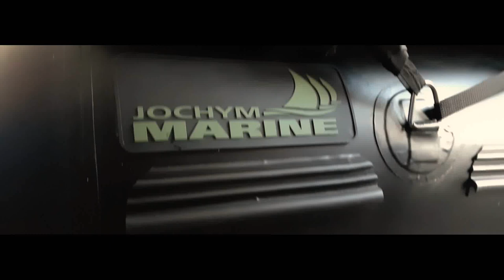Jochym Marine - Deconinck Fishing show 2017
Video from Deconinck Fishing show in France/Belgium by Younes Gonzales.